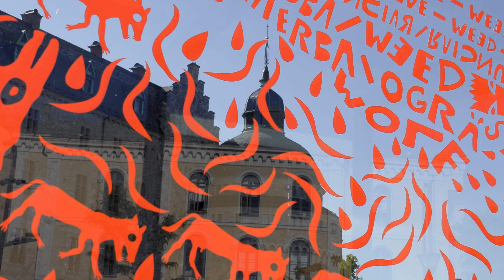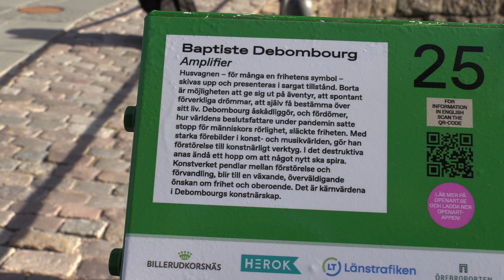OpenArt Örebro 2022